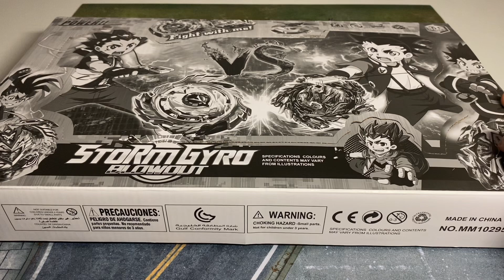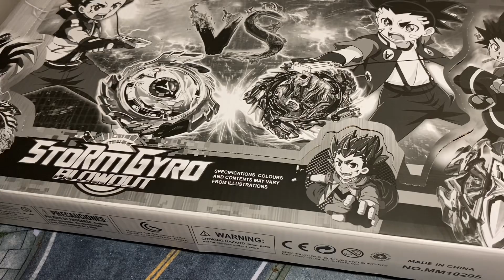ТРЕШ БЕЙБЛЭЙД!!! НАКОНЕЦ-ТО / Бейблэйд Бёрст / Beyblade Burst